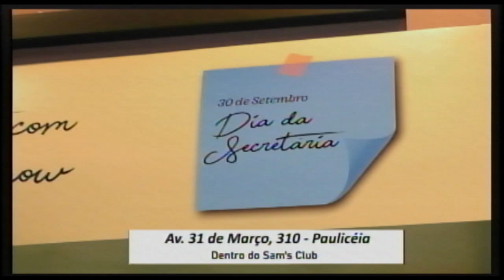Cacau Show 30 09 21